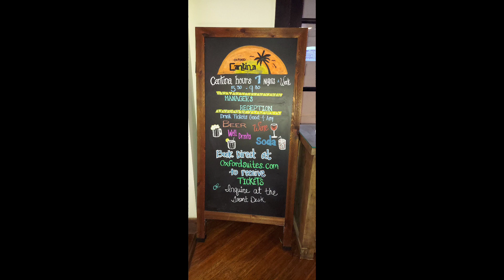Pismo Beach ⛱️ Birthday Trip 2023!!!